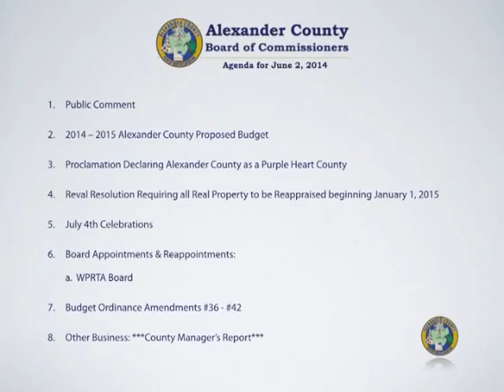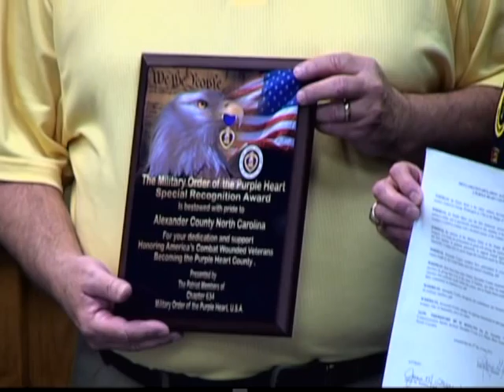Board of Commissioners Meeting - June 2, 2014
Alexander County Board of Commissioners Meeting, recorded June 2, 2014 at CVCC Alexander Center.